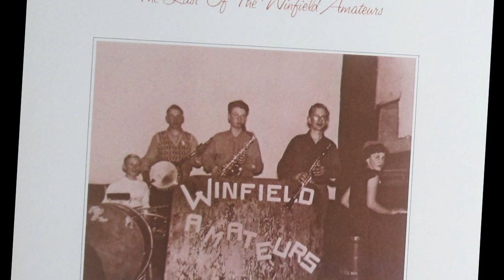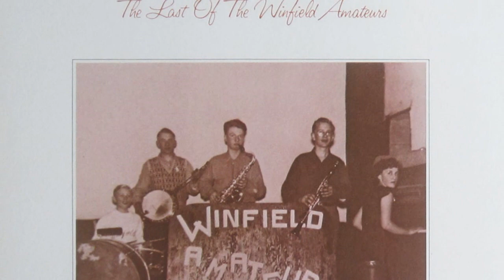Ray Griff - Let Me Be You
from the album "THE LAST OF THE WINDFIELD AMATEURS" (1976)